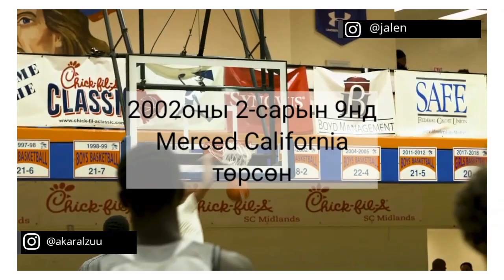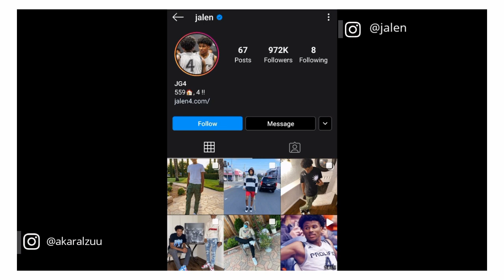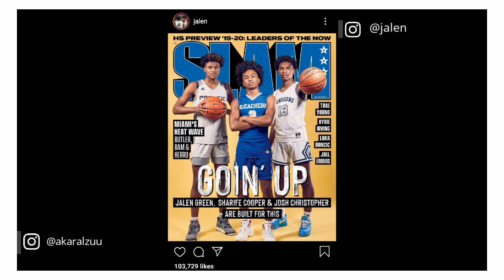Short life. Jalen Green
short life дугаар нь өсвөр насны шилдэг тоглогчдын амьдралыг амжилтыг богиноор үзүүлэх болно.
мөн тэдний Instagram амьдралыг харуулах болно.